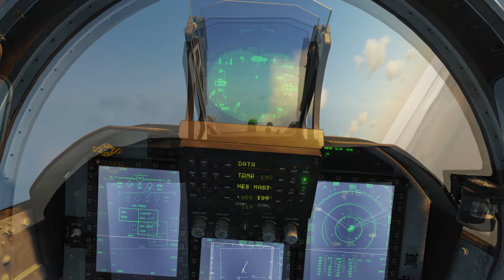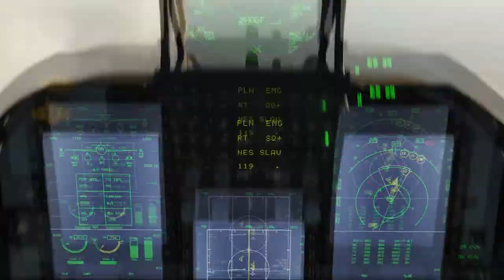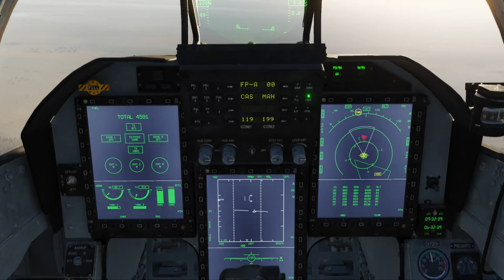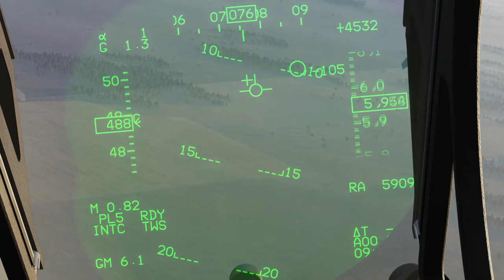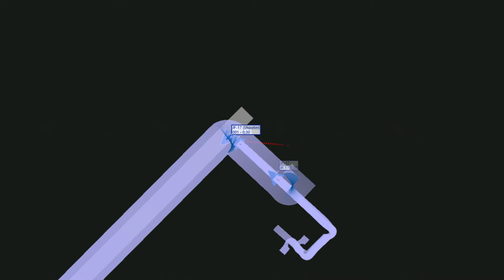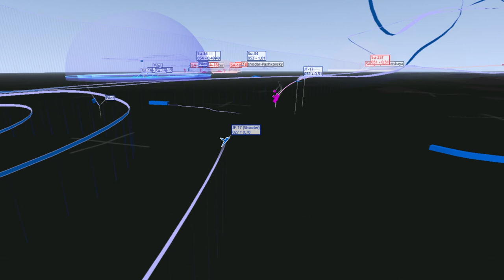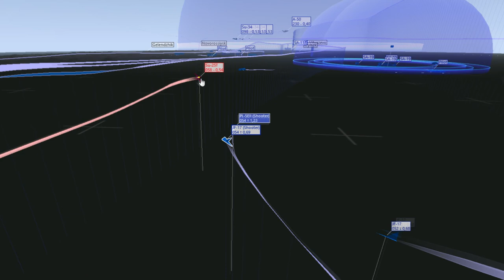DCS JF-17 Thunder Operation Black Bear 4: The Battle of Krasnodar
Callsign: "Shooter"

GEAR:
Steelseries Arctis 7 Headset; HyperX Pulsefire Surge R6 Edition Mouse; Corsair K68 RGB Mechanical Keyboard, Svive Hydra MicrophoneSteelseries

Computer Specs
GPU:   MSI GeForce RTX 2070 Super 8GB
CPU:   AMD Ryzen 5 3600 Processor (3.6GHz)
Memory:   32 GB RAM
Resolution:   1920x1080 @ 144Hz